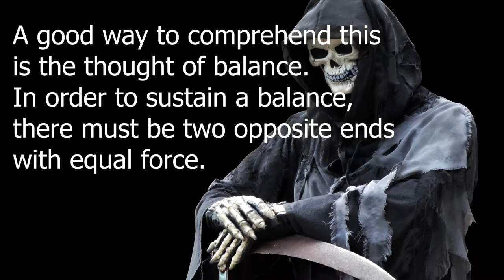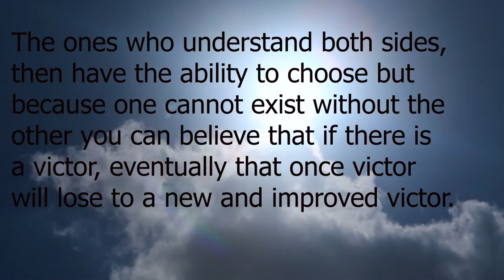Can Good Exist Without Evil?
It is not possible to have one without the other. In order to comprehend good, you must comprehend the action that negates that very perception. A good way to comprehend this is the thought of balance. In order to sustain a balance, there must be two opposite ends with equal force. You can also see this in all things in existence. Take into consideration the south pole and the north pole, or two opposite sides of the Earth and also the law of attraction. Equal but opposing forces

No good cannot exist in the world if bad did not because we wouldn't know what good was then if it hit us in the face. And why we should place value in understanding sometimes. The balance of a negative and a positive is the total knowledge to reach new heights. The ones who understand both sides, then have the ability to choose but because one cannot exist without the other you can believe that if there is a victor, eventually that once victor will lose to a new and improved victor.
It all depends on one's definitions of good and bad.
Good can be universally recognized as a conscious intent to promote the well-being of others, and evil as a conscious intent to maliciously harm others. Although they may be opposites, does one truly need to exist for the other to exist? Good can exist without evil, and vice versa, evil can exist without good.

If you don't do something bad, it does not mean that you are good. Conversely, if you don’t do something good, neither does it mean that you are bad. ‘Good’ and ‘bad’ are not a dichotomy. Often there are actions that can be looked at as being good and being bad at the same time.